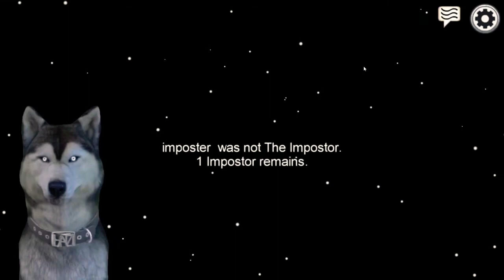Among Us — PC Gameplay! #1